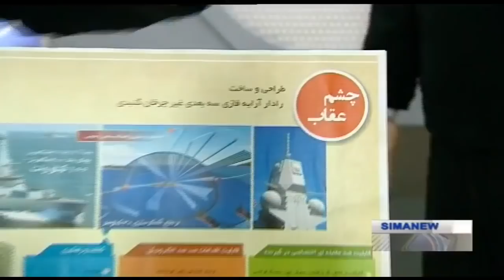Iran Navy Eagle eye radar, Sea Pelican drone, Torpedo target, Electronic warfare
Iran’s Navy on Saturday unveiled the blueprint for a new military trimaran, a multi-hulled watercraft with optimized naval capabilities.

During a visit to an exhibition of the Iranian Navy’s achievements, Deputy Chief of the Army for Coordination Rear Admiral Sayyari دريابان سياري unveiled the scheme for the new homegrown vessel, dubbed the “Safineh (something Arabic means Ship سفينه) project”.

The Iranian trimaran will have low hydrodynamic resistance in high velocities, have appropriate hydrostatic balance, and enjoy a large deck, twice as big as a single-hull vessel of the same tonnage.

With a speed of above 40 knots, the military vessel could be employed in guerrilla warfare on the coast and for rapid reaction operations.

A prototype of the Iranian trimaran has been produced to test the solidity and hydrodynamic performance of its lateral structure.

رادار چشم عقاب، پهپاد پليكان دريا، هدف براي اژدر و سامانه جنگ الكترونيك نيروي دريايي ايران